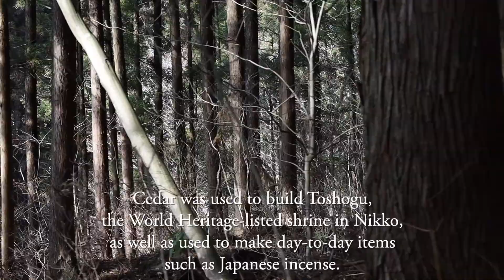HATTANDO//八丹堂/栃木県日光市/お線香【企業CM,PV,プロモーションビデオ】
【映像制作：八反堂、お線香】
日本でも様々な歴史文化財が残されている日光。その日光産の杉の葉を使用した杉線香を製造している八反堂のプロモーションビデオです。
今回の映像は国内・海外販路拡大を目的として制作された映像なので、製造工程を初めからご覧いただけます。

仏具として知られる「お線香」を幅広い用途で気軽にお使いいただくために「お香」としてご紹介しています。匂いも通常のお線香の匂いではなく白檀、ラベンダー、いちごの香りも製造しています。

This video was filmed and edited by Office Ikeda(Shinya Ikeda)